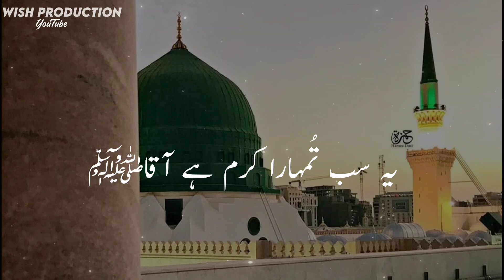یہ سب تُمہارا کرم ہے آقاﷺ | Naat lyrics | Beautiful Voice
AllahumasaleAllah Sayidana
Daroodshareef by minhaj council
Meri ulfat madine sy younhi nhi
Hum ny ankho sy daikha nhi hai
An Nabi Salu Aleh
Darood e Pak Old Radio
Sehar ka Waqt Tha Masoom
Tere haram ki kya bat Mola
Ay saba mustafa sy kh dyna

Hum ny ankho sy daikha nhi